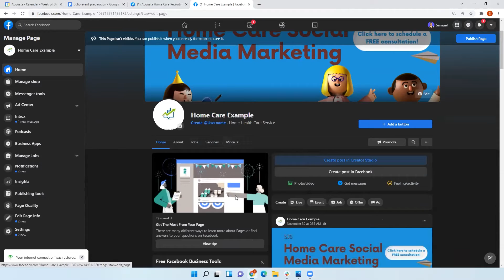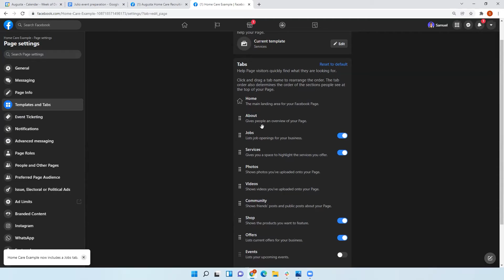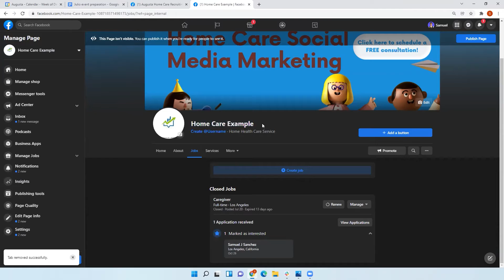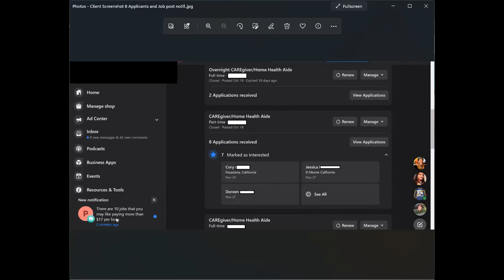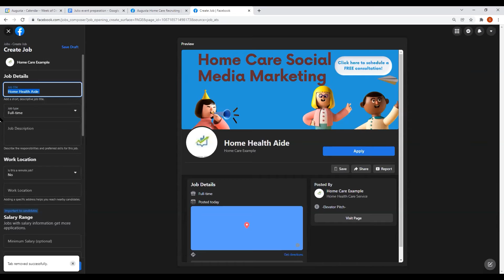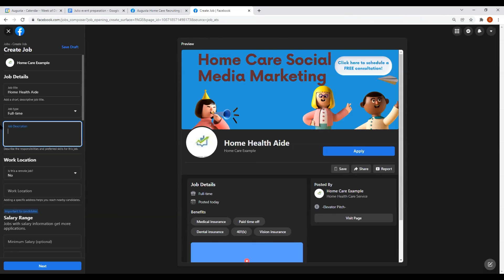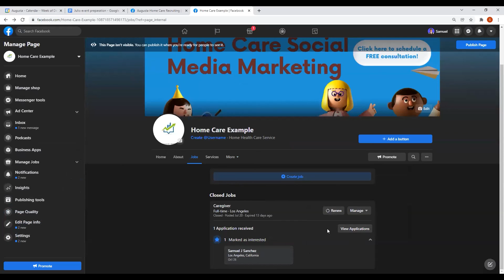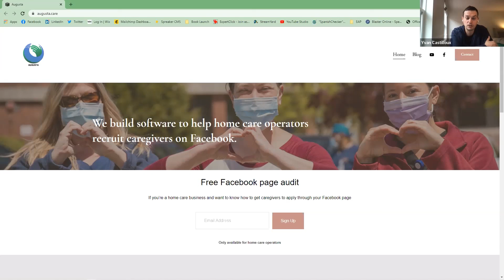Home Care Recruitment and your Facebook Business Page: With Julio Briones Home Care Consultant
Join us with Julio Briones of Briones Consulting group as he hosts a live event with Augusta Home Care Recruitment!

Topics we cover:
-Why use Facebook for Home Care Agencies?
-Do caregivers actually look at your Facebook business page?
-How cheap is Facebook compared to Google SEO/PPC?
-What is retargeting on Facebook?
-How to set up your "Jobs/Services" tabs on Facebook
-How to create a job postings on your Facebook business page
-How to claim our FREE Facebook Business Page Audit!